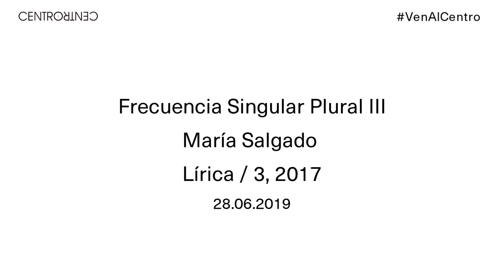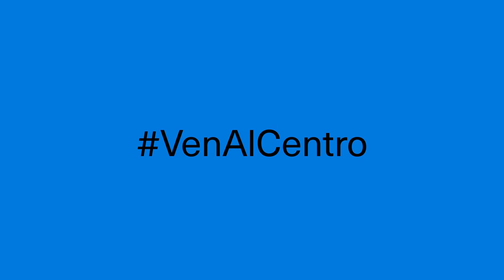Frecuencia Singular Plural: Lírica / 3. María Salgado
El sonido, la musicalidad, la voz, la melodía, el texto dicho y el ruido, que rivalizan y acompañan a la presencia corpórea, son centrales en las performances que conforman Frecuencia Singular Plural. Un ciclo dedicado a las artes visuales vivas, comisariado por María Montero Sierra.

“Lírica / 3” de María Salgado fue la sexta performance del ciclo. En palabras de la artista, se trata de “una especie de recital con versos, pedazos de poemas y poemas enteros, que a su vez contiene unas pequeñas reflexiones sobre la amplificación (del sonido de la voz, los sentimientos privados encontrados, y las órdenes y mensajes de orden emitidas en el espacio público), mientras la voz va cambiando de contenedor”.

La performance tuvo lugar en el Patio de Operaciones el 28 de junio de 2019.